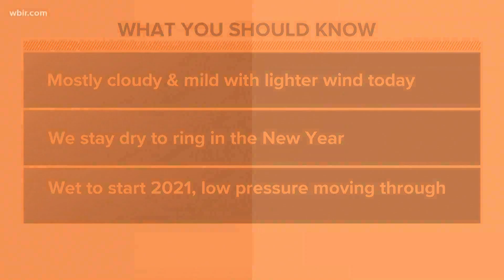In Other News: TSA screenings up, FCC restricting robocalls, NYE traditions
The TSA reported its 4th day of one million screenings. The FCC implements new restrictions on robocalls. A look at New Year's Eve traditions.